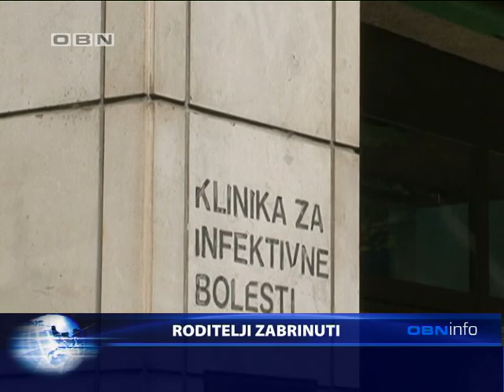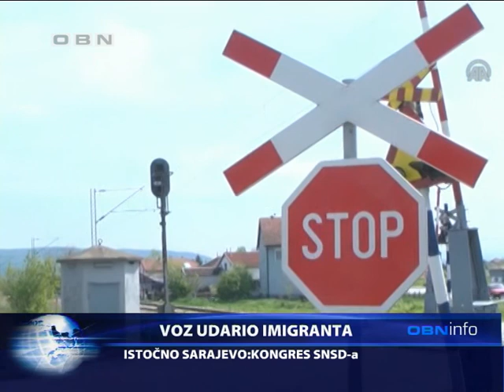OBN INFO 25 04 2015